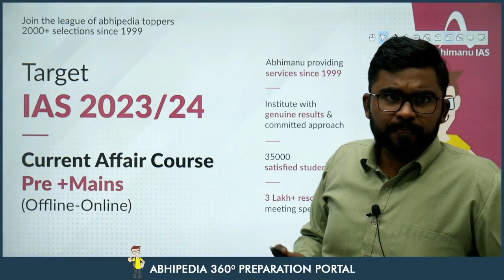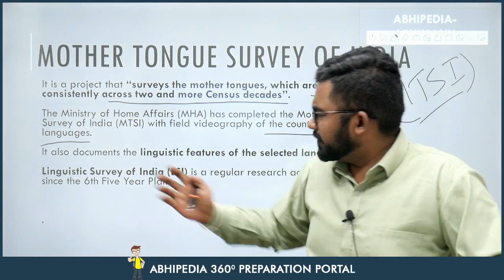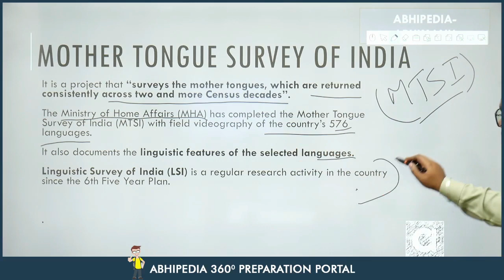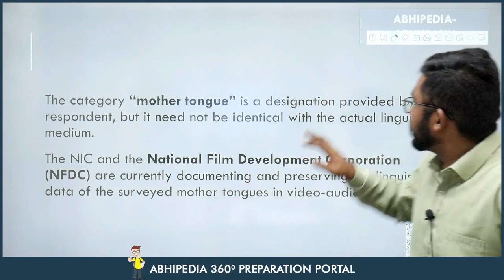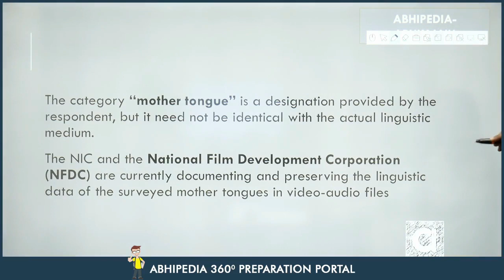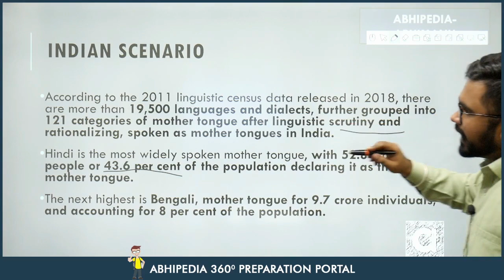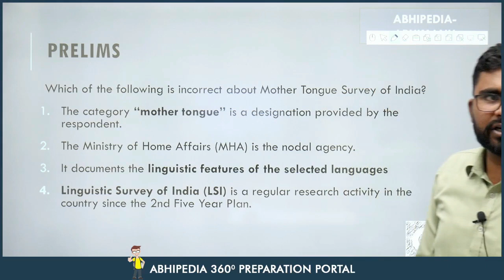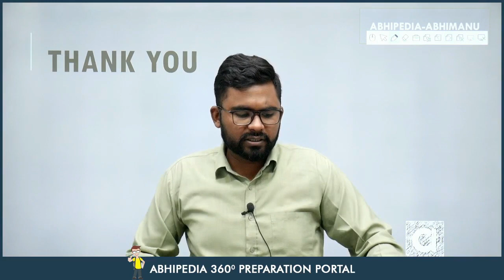UPSC CSE 2023 | To The Point | Current Affairs Series | Mother Tongue Survey Of India | Rohit Sir